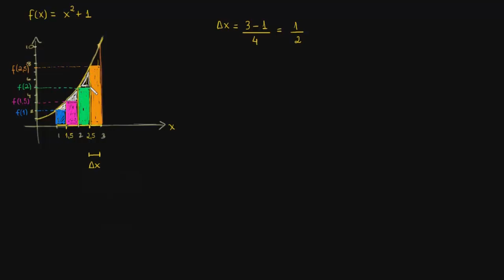Introdução à aproximação de Riemann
Nesta aula aproximamos a área sob uma curva utilizando retângulos e chamamos isso de "soma de Riemann".